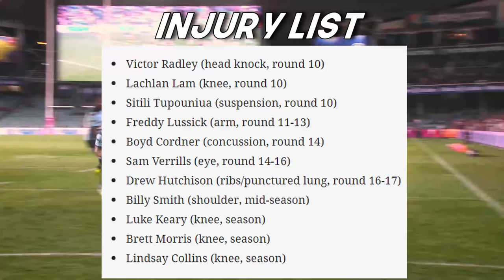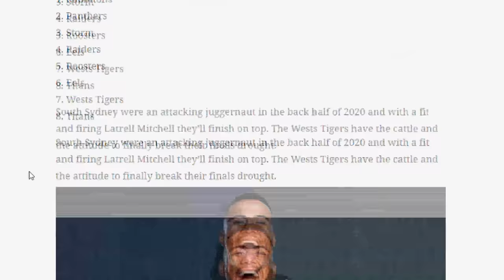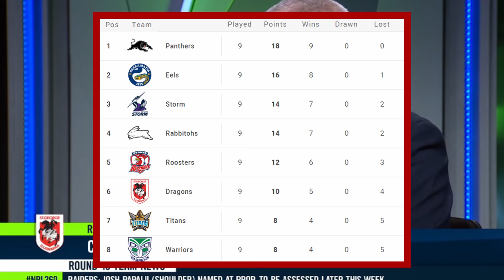The 5 Biggest Surprises of the 2021 NRL Season So Far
SURPRISE!